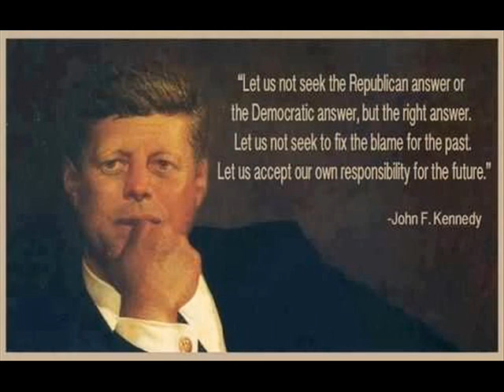He Was A friend of Mine - The Byrds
TrumpRoger McGuinn's Tribute to JFK is freaking anthemic right at this moment of the world.  Dear God, we desperately need another JFK to step up and guide us, guide our nation!!!

Lyrics and music by J. McGuinn; Recorded Aug 6-8, 1990 (Nashville).
Personnel: Roger McGuinn 12 string Rickenbacker and vocals,
Chris Hillman Bass and vocals, David Crosby Vocals.
Orig. ref: new recording for BYRDS BOX SET.
Also released on CD: "20 Essential Tracks From The Boxed Set: 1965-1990."  (1992 & 1993 Sony Music Entertainment.)